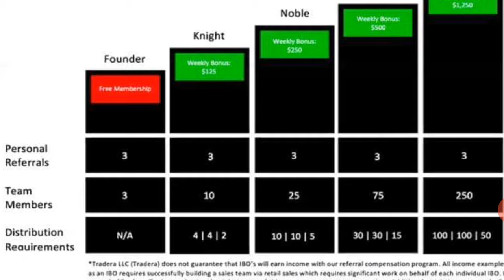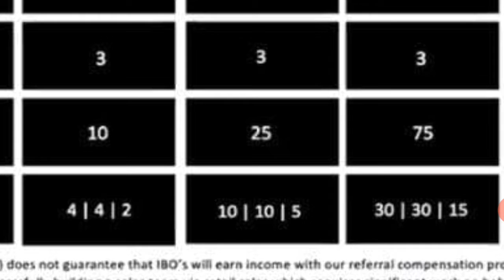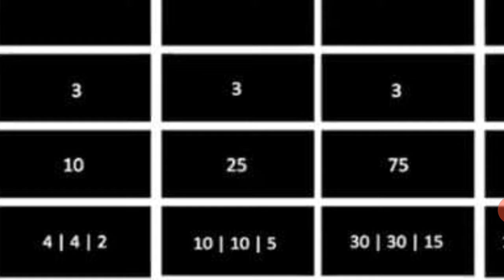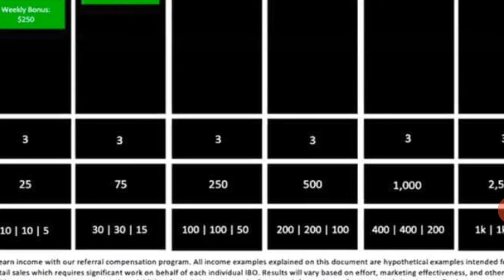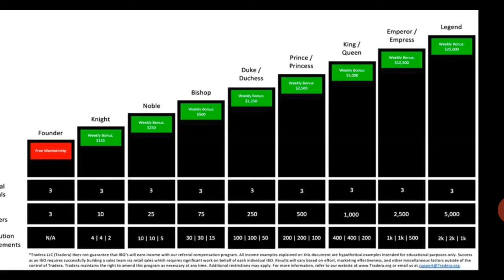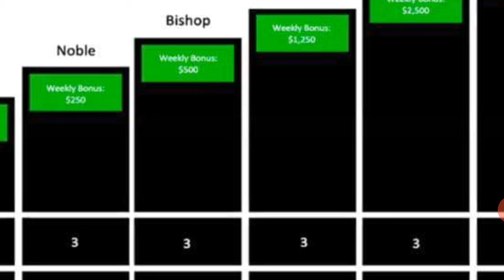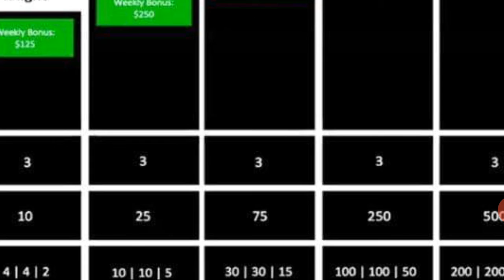Paano kumita ng 25k and 50k extra monthly paid ka weekly tuloy tuloy sa $99 lang